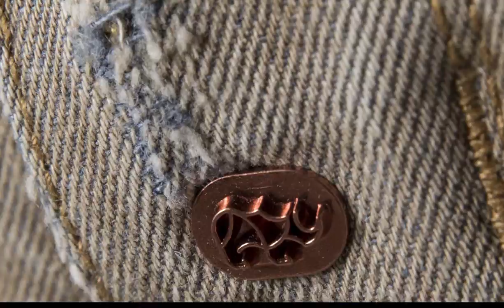Cosi Jeans | 2017-18 Spring-Summer Collection Preview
Our new S/S collection is available! Here's a sneak peek of our photo shoot. Enjoy !